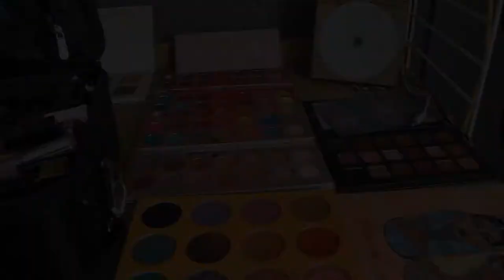LA BÉNÉDICTION NUPTIALE DE MIRIMA & ELVIS